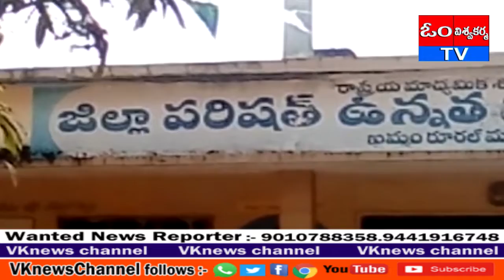తెలంగాణ స్టేట్ లెవెల్ స్కిల్స్ ఎక్సప్లోరేషన్ ఎక్సమినేషన్ లోవిద్యార్థినికత్రోజుఐశ్వర్య తృతీయ ర్యాంక్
తెలంగాణ స్టేట్ లెవెల్ స్కిల్స్ ఎక్సప్లోరేషన్ ఎక్సమినేషన్ లో ఖమ్మం రురల్ మండల్ కు చెందిన  మల్లెమడుగు విద్యార్థిని కత్రోజు ఐశ్వర్య రాష్ట్ర స్థాయి లో తృతీయ  ర్యాంక్ సాధంచి తెలుగు బుక్ అఫ్ రికార్డ్స్ లో స్తానం సంపాదించుకున్నందుకు పాఠశాల ప్రధానోపాధ్యాయులు టీచర్స్ అభినందనలు తెలియజేశారు. దానవాయిగూడెం కాలనీలో నివాసం ఉంటున్న కత్రోజు రామకృష్ణ , రామ దేవి ల 2వ పుత్రిక ఐశ్వర్య.